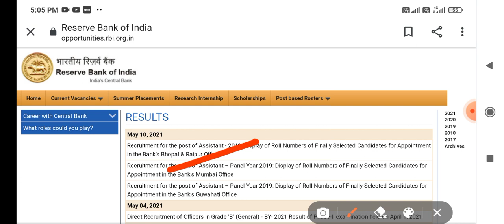RBI Office Attendant Result 2021 RBI Result Declared Update Result Declared Update 2021